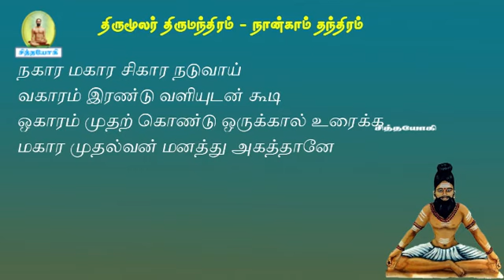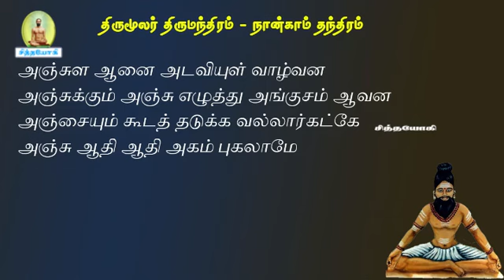திருமந்திரம்.206-இதில் உள்ள தந்திரம் பஞ்ச பூதங்களை அடக்கும்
உங்கள் கவனத்திற்கு
சித்தர்பாடல்கள் sidharsongs vaasiyoga வாசியோகம் சித்தவித்தை சித்தவேதம் சித்தவித்தியார்த்திகளின் நடவடிக்கைக் கிரமங்கள் சித்தயோகம் வாசிவிளக்கங்கள் போகர்7000 கோரக்கர் சுப்பிரமணியர் கணபதிதாசர் கணநாதர் காகபுஜண்டர் பெருநூல் காவியம் புஜண்டர் உபநிடதம் புஜண்டர்ஞானம் திருமூலர் ஞானம் மருத்துவக் குறிப்புகள் அக்குபஞ்சர் தட்சிணாமூர்த்தி குதம்பைச்சித்தர் திருக்குறள் ஞானவெட்டியான் கொங்கணவர் குணங்குடி மஸ்தான் பீர்முகம்மது அழுகணிச்சித்தர் பத்திரகிரியார் பட்டினத்தார் அகத்தியர்கன்மகாண்டம் அகத்தியர்ஞானம் பாம்பாட்டிச்சித்தர் சட்டைமுனி சிவவாக்கியர் மாணிக்கவாசகர் ஞானத்தாழிசை திருவாசகம் ஜோதிடபாடம் அந்தரங்க தீட்சை அகத்தியர் மெய்ஞானம் பதார்த்த குண விளக்கம் அகத்தியர் ஞானம் பல திரட்டு